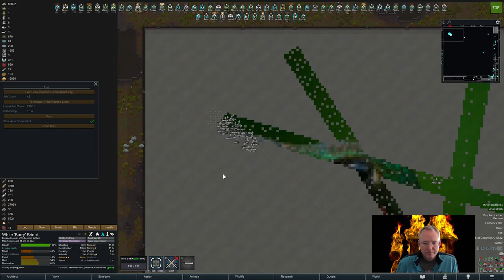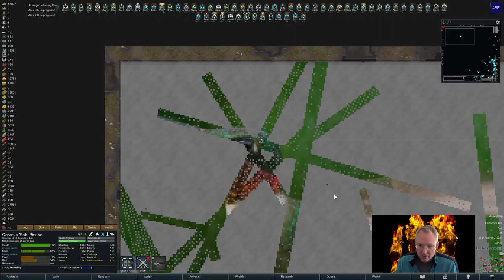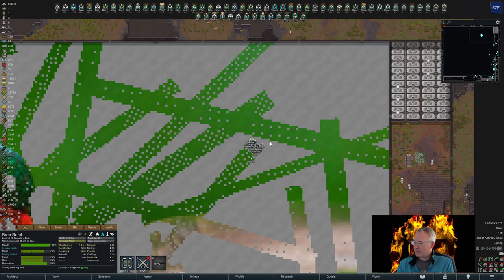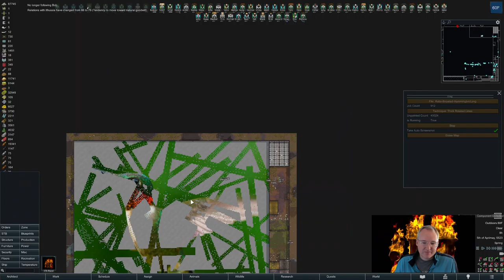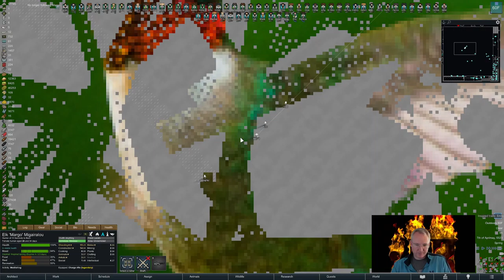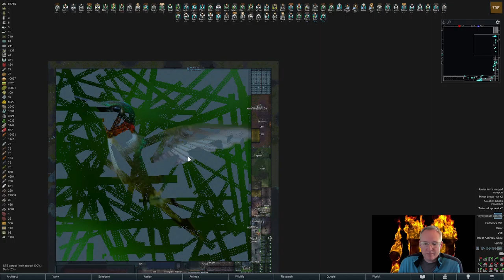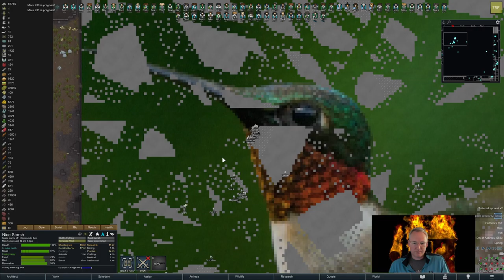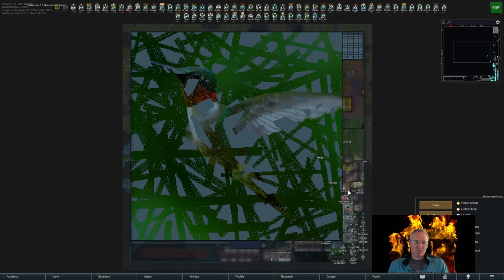Red-throated Hummingbird Part 1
Mural of a Red-throated hummingbird. New mod interface